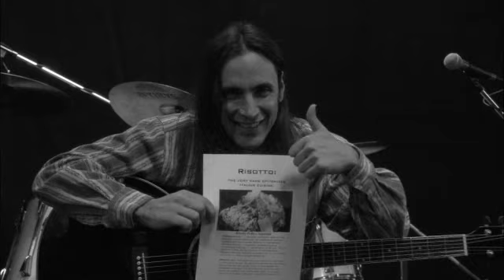How I Met Your Mother - Marshall & Nuno Bettencourt - Best Night Ever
From TV Show "How I Met Your Mother" a "More Than Words" parody :-D
Legendary!